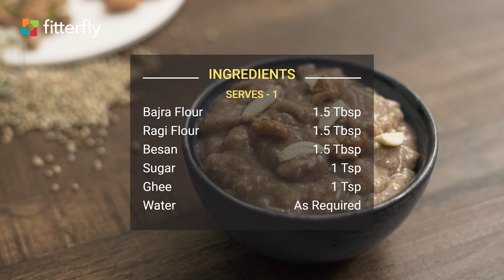Instant & Easy 3 Steps Mixed Flour Porridge in Water | FitterEats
Mixed Flour Porridge In Water

Is it a delicious and Sweet Mixed Flour Porridge that you are craving for your breakfast, mid-morning or evening meal today? Then, here is the FitterEats Mixed Flour Porridge in Water recipe, a Vegetarian & Jain, gluten-free, lactose-free, zero in trans fat, delicious Indian recipe thats made from super grains. Nutrient-rich in Iron, calcium & fiber, makes this a great pick too for parents looking at Teething Porridge Recipes for their little ones.